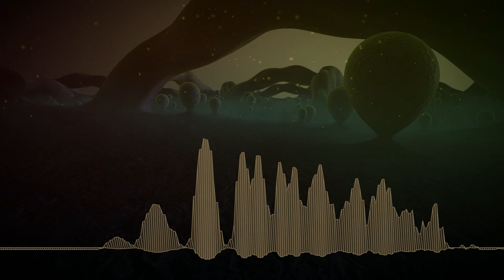Carbon Based Lifeforms are for Beginners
Ambient Pathways - 2023